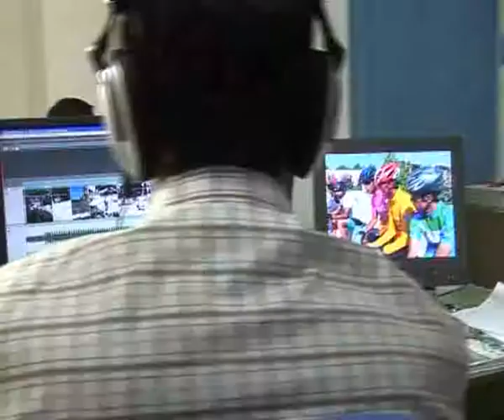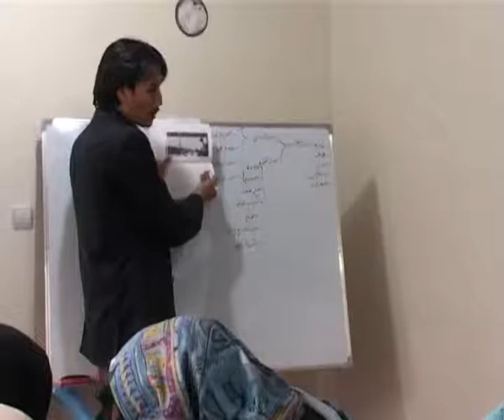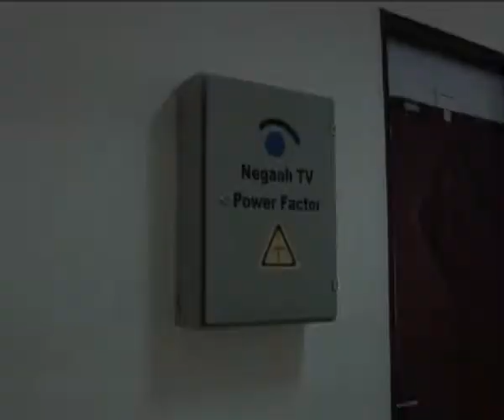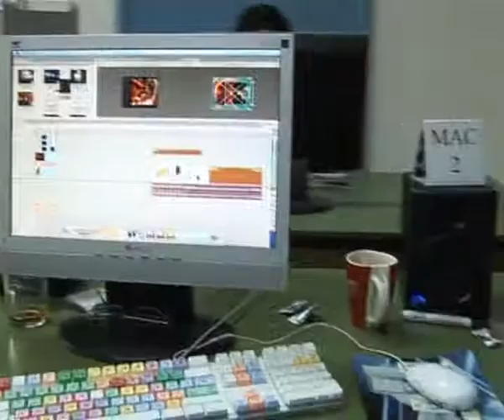Negaah TV Projects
NegaahTV : Afghanistan's first popular news television station with free-to-air transmission in Kabul Afghanistan